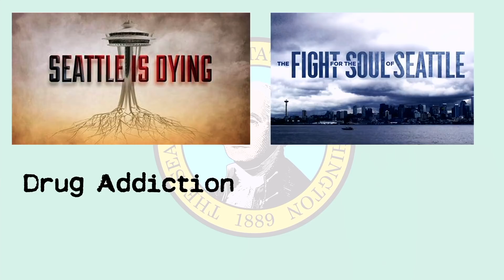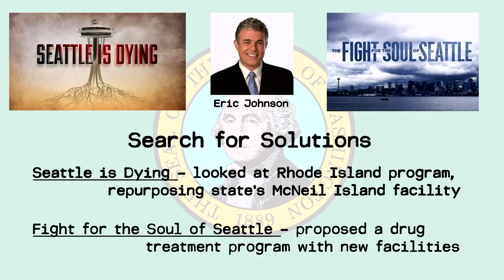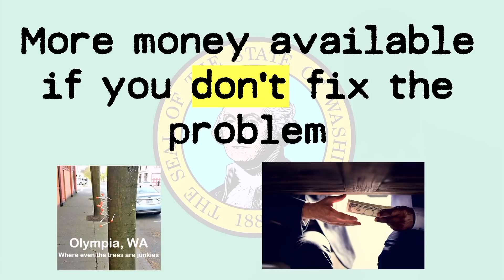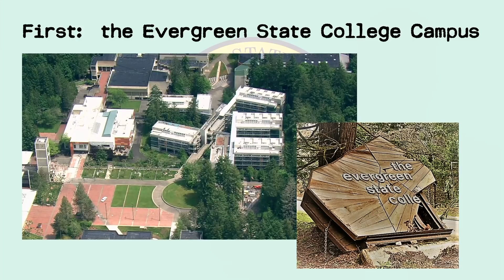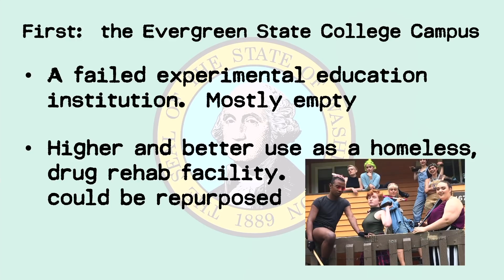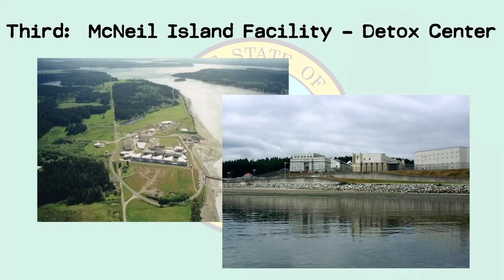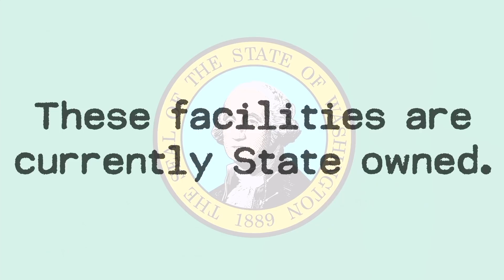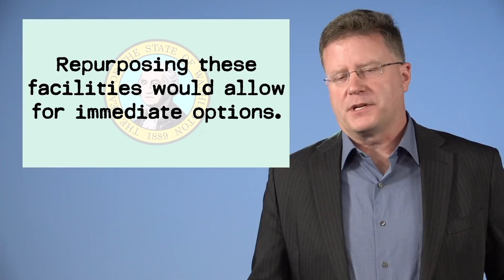Solutions for Washington's drug addiction homeless crisis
If you watched "Seattle is Dying" or the follow up documentary "The Fight for the Soul of Seattle" by Eric Johnson, a reporter for KOMO News in Seattle, Washington, then you already know that a variety of people, outside the political process are struggling to find solutions to the homeless/drug addiction crises which is rapidly causing the obvious decay in Seattle, Portland, San Francisco, Olympia, and other cities where the politicians and grant grifters are either paralyzed with incompetence, or enthusiastic about prolonging the crisis and making it worse.

Since we appear to only be in the early stages of the total censorship of all independent thought and certainly an effort to reduce the voice of those who dare to question authority or speak truth to power,  I encourage you to sign up on my website to have articles and videos emailed directly to your email.  Old school, I know, but it may be the only way soon that people may be able to see this information.  You can do so here:

If you want to support our efforts and future activity, you can do so directly here:

If you want to see what a city looks like when it purposely decides to self-immolate, I highly recommend "Fight for the Soul of Seattle":

If you want to view "Seattle is Dying" you can see it here: